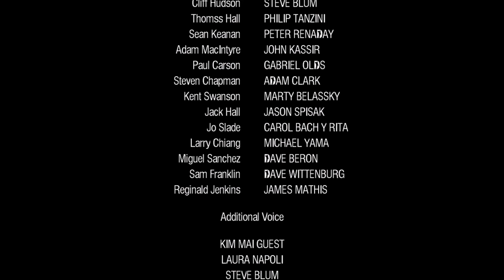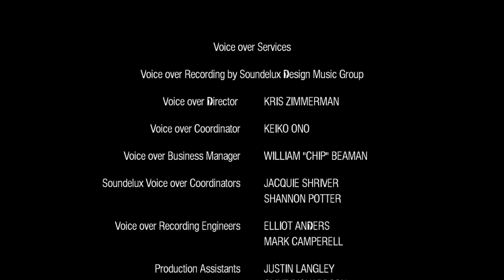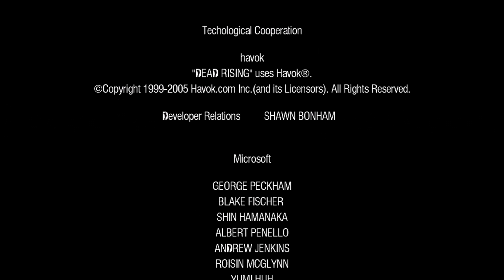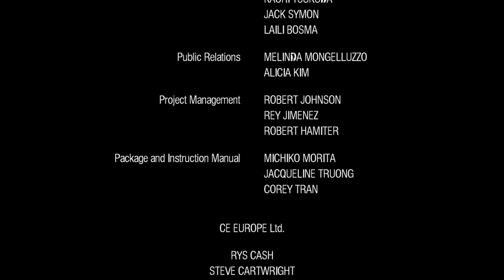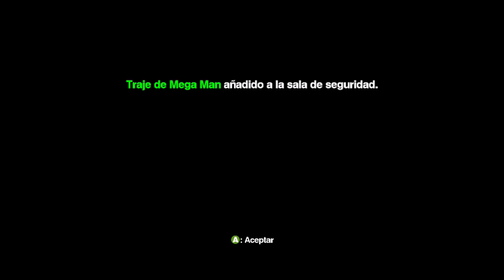DEAD RISING | Parte 12 | Español | Guía 100% | Sin comentarios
DEAD RISING | Parte 12 | Español | Sin comentarios